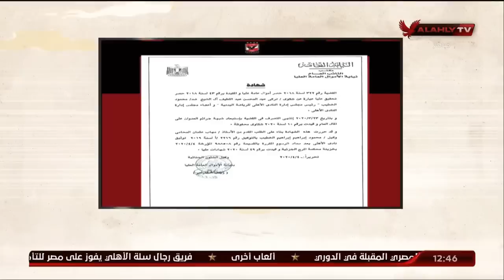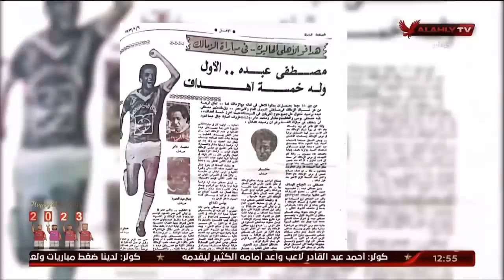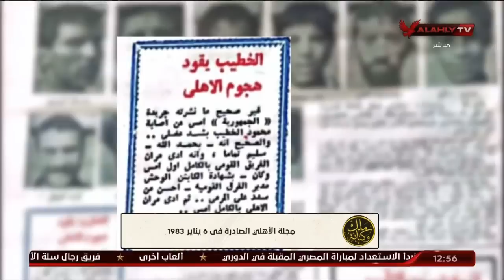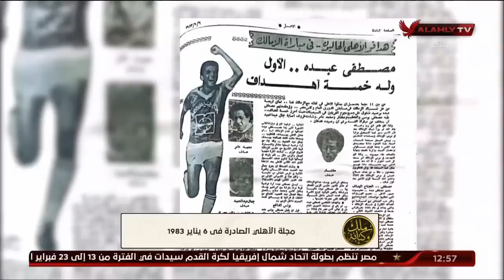الحلقة الكاملة | ملك وكتابة مع عدلي القيعي وإبراهيم المنيسي | 5-1-2023